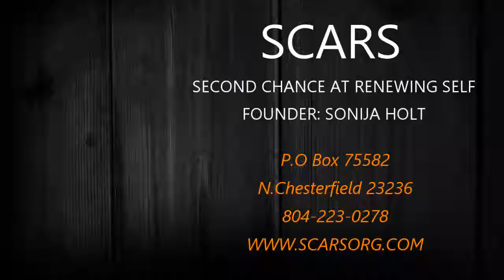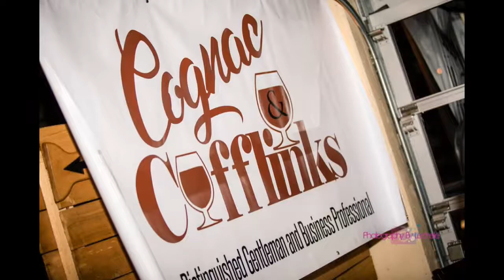EGM, SCARS PURPLE PILLOW TALK - HIGHLIGHT 2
SCARS - Second Chance At Renewing Self Presents:
Cognac & Cufflinks' Purple Pillow Talk
Location: 7 Hills Brewery, Richmond, VA
Host: Sonija Holt
Event Planner: Christie Durham of Glam R Us Events